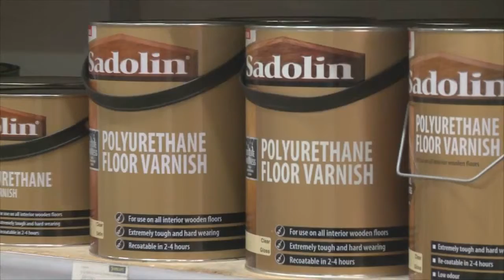Kellys DIY Paint Interview 22nd January 2015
Rowan Hand with John Mcilroy, Kellys DIY, Warrenpoint. - Captured Live on Ustream with the Ustream Mobile App